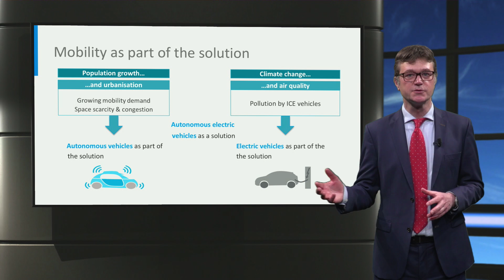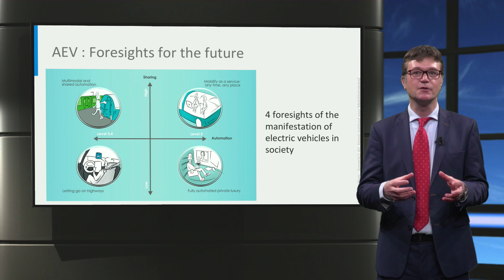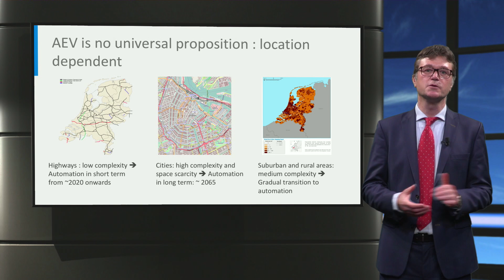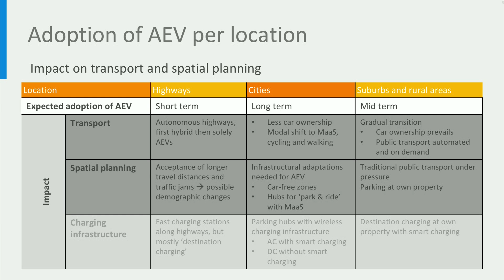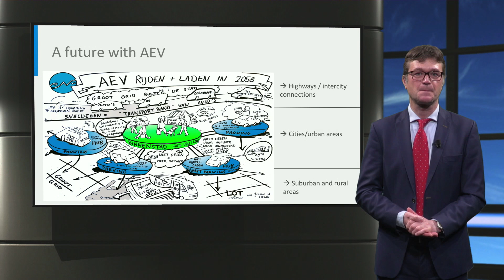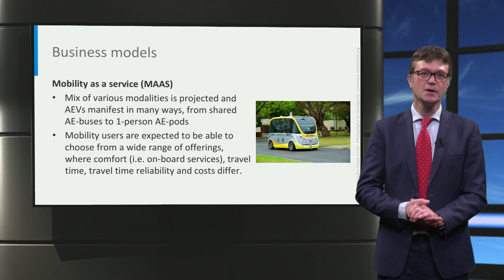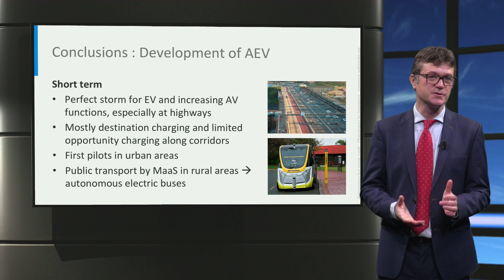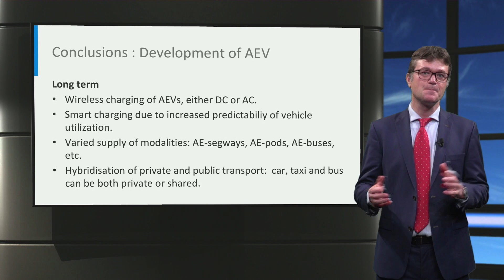eCARS3x_2018_B4-1_Autonomous_electric_vehicles-video